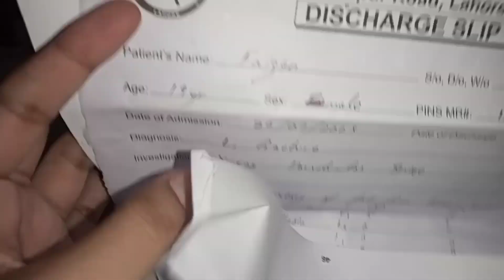Lahore Jeneral Hospital Vlog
# Anaya Daily # Ruotine Vlog #

Best Vlog Vlogs Village Vlog

Lahore Jeneral Hospital Vlog Main Anaya Ko Hospital la kar gai anaya ki Bohat tabiyat kahrab thi main our mara hasband ka kazan ka pata laina gaay Maina Jeneral hospita lahore frosporoad par hai

             Anaya Baby Vlog